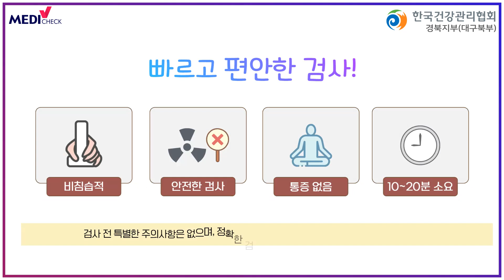경동맥초음파 검진 대상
경동맥은 심장과 뇌를 연결해 주는 동맥 혈관으로 혈액 공급에 중요한 역할을 합니다.

목 부위에 중요한 혈관으로 이상이 생기는 경우 심뇌혈관 질환이 발생했을 가능성이 증가합니다. 특히 장기간 흡연을 하는 분이나 고혈압, 당뇨, 이상지질혈증 등 혈관 질환의 위험 요인을 가지고 있을 경우 경동맥 건강을 확인하는 경동맥 초음파 검사를 권해 드리는데요.

경동맥 초음파 검사를 통해 동맥경화를 확인하고 혈류 속도 및 경동맥 내막의 두께, 혈관 질환 유무 등을 파악할 수 있습니다.